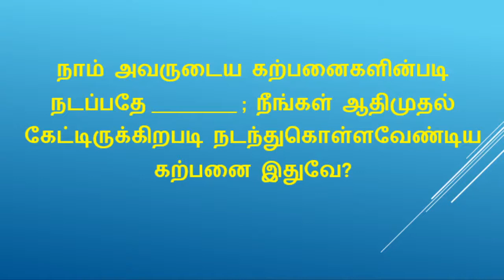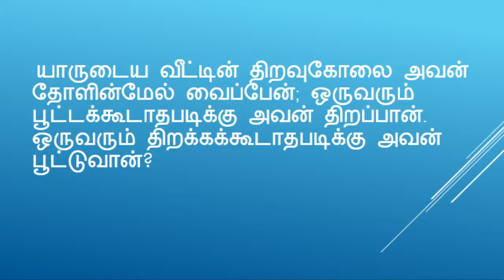Daily BIBLE ULAGAM QUIZ TAMIL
BIBLE QUIZ
TAMIL MESSAGES

ஆதியாகமம்
 பிரசங்கி

யாத்திராகமம்
 உன்னதப்பாட்டு

லேவியராகமம்
 ஏசாயா

எண்ணாகமம்
 எரேமியா

உபாகமம்
 புலம்பல்

யோசுவா
 எசேக்கியேல்

நியாயாதிபதிகள்
 தானியேல்

ரூத்
 ஓசியா

1 சாமுவேல்
 யோவேல்

2சாமுவேல்
 ஆமோஸ்

 1இராஜாக்கள்
 ஒபதியா

2 இராஜாக்கள்
 யோனா

1 நாளாகமம்
 மீகா

2 நாளாகமம்
 நாகூம்

எஸ்றா
 ஆபகூக்

நெகேமியா
 செப்பனியா

எஸ்தர்
 ஆகாய்

யோபு
 சகரியா

சங்கீதம்
மல்கியா

நீதிமொழிகள்

மத்தேயு
 1 தீமோத்தேயு
மாற்கு
 2 தீமோத்தேயு

லூக்கா தீத்து
யோவான் பிலேமோன்

அப்போஸ்தலருடைய
  நடபடிகள்
 எபிரெயர்

  யாக்கோப
ரோமர்
 1 பேதுரு
1 கொரிந்தியர் 2 பேதுரு

2 கொரிந்தியர்
 1 யோவான்

கலாத்தியர்
 2 யோவான்

எபேசியர்
 3 யோவான்

பிலிப்பியர் யூதா

கொலோசெயர்
 வெளிப்படுத்தின
  விசேஷம்

1 தெசலோனிக்கேயர்

2 தெசலோனிக்கேயர்